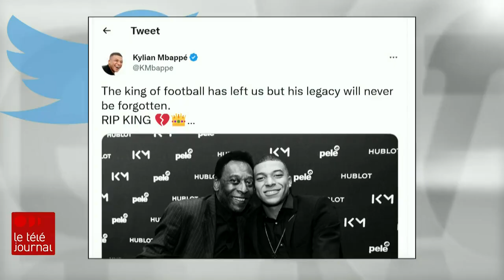Pelé, le roi du soccer, s'éteint à 82 ans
Le Christ Rédempteur surplombant Rio de Janeiro, au Brésil, a été illuminé pour rendre hommage à celui que plusieurs vénèrent comme un dieu : Pelé était surtout considéré comme le roi du soccer.

La vedette brésilienne a succombé à un cancer du côlon à 82 ans. Le Brésil a décrété 3 jours de deuil national et pleure celui qui était bien plus qu'un athlète. Son jeu a permis d'amasser une impressionnante collection de trophées, mais Pelé a aussi su inspirer la fierté bien au-delà du stade.

Le récit de Philippe Crépeau